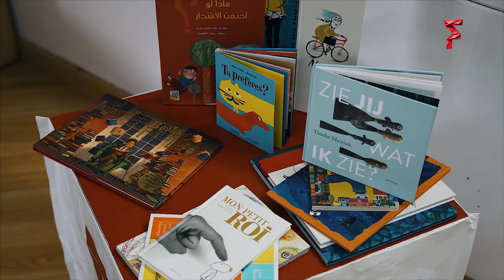OS DIAS DO FÓLIO | 14 OUT. 2024